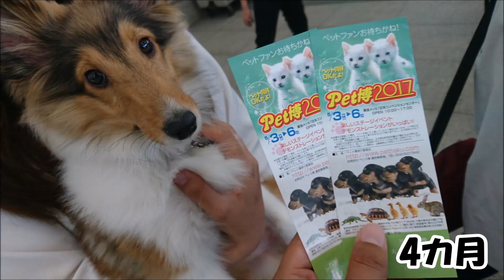シェルティの茶々１歳 ～HAPPY BIRTHDAY～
シェットランドシープドッグ(Sheltie)の女の子♀
2016年12月8日生まれ【茶々】

2017年12月8日　茶々は生後12か月(1歳)になりました。お迎えしてから、今までの写真や動画をまとめた動画になります。
思い出いっぱい詰まってます。親バカですがよかったら観てください。
ハーフバースデーの時と大半被ってます。。。